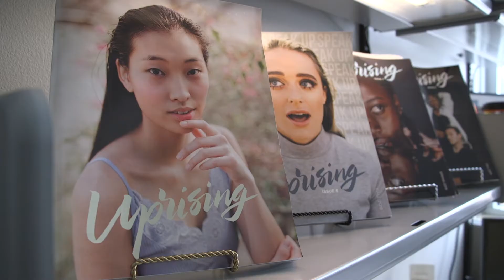Pop culture, fashion and social justice collide in Uprising Magazine at UNI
"Uprising Magazine" is a student-run publication that focuses on fashion, pop culture and social justice. Students are in charge of the writing, photography, graphic design and stylings.